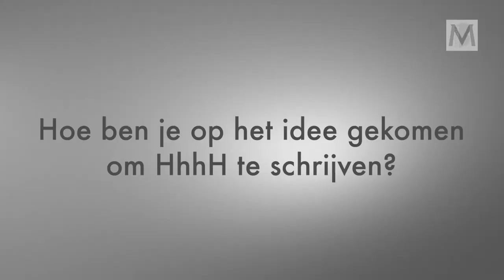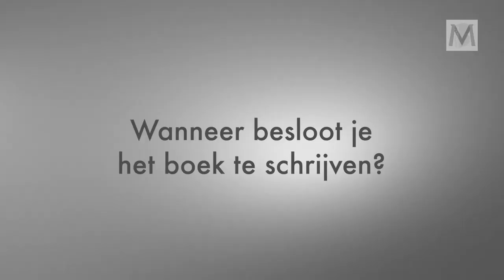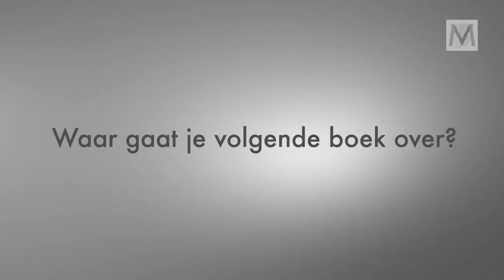Meulenhoff.tv - Interview: Laurent Binet over HhhH en Niets gaat zoals verwacht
Wij vroegen Laurent Binet naar de totstandkoming van HhhH en over het schrijven van zijn nieuwste werk, Niets gaat zoals verwacht. Ook vertelt hij over zijn volgende boek, dat net als HhhH zal gaan over de verhouding tussen werkelijkheid en fictie.

Laurent Binet (1972) bracht zijn militaire dienst door in Slowakije en woonde in Praag. Hij is docent Frans aan de universiteit in Seine-Saint-Denis. Hij debuteerde met HhhH, waarvoor hij in 2010 de Prix Goncourt du Premier Roman ontving. HhhH werd in meer dan twintig landen vertaald, ontving zeer lovende kritieken en werd ook in Nederland een bestseller. Voor Niets gaat zoals verwacht volgde hij maandenlang de Franse presidentskandidaat François Hollande, die uiteindelijk de verkiezingen won.

Meer over Laurent Binet en zijn boeken vind je op de website van uitgeverij Meulenhoff